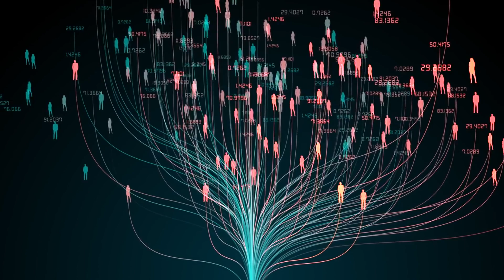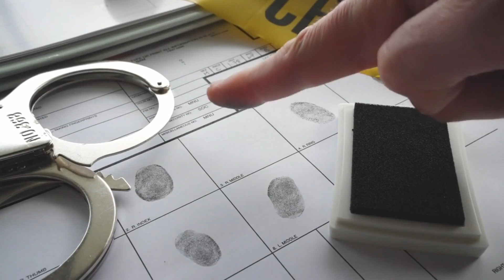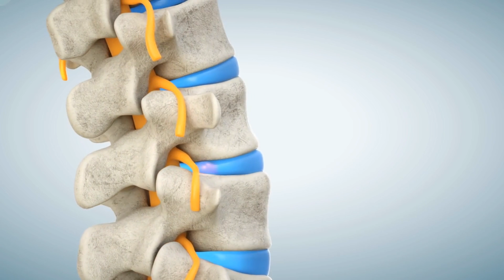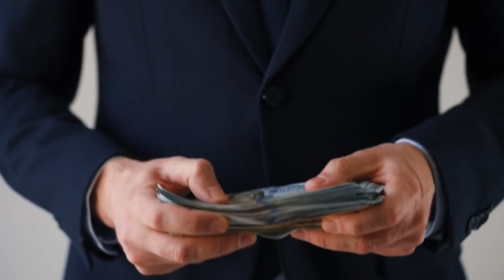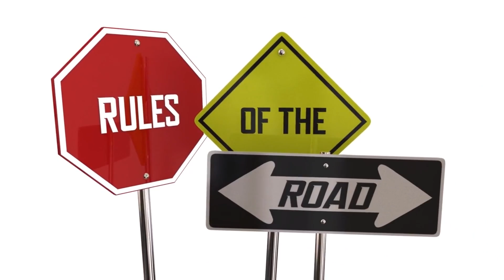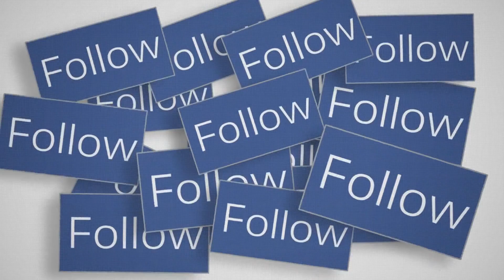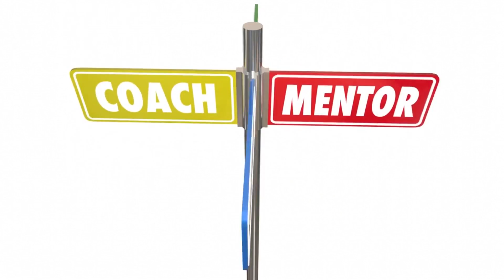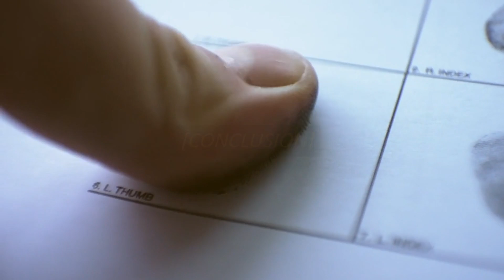The Psychology of Criminal Gangs I Group Dynamics I Deviant Behavior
CrimPsychologyopia explores yet another fascinating world of criminal psychology. Today's video presents a thrilling topic as we deep dive into the intricate realm of criminal gangs—their group dynamics and the deviant behavior that arises within them.